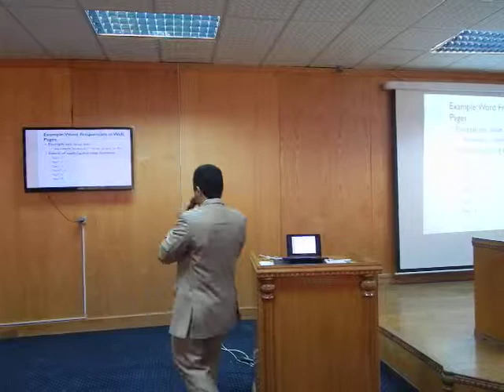Big Data Cloud Computing .. Dr Khafagy 1